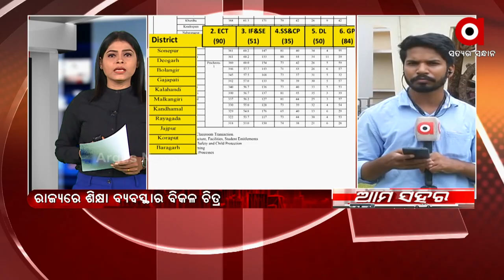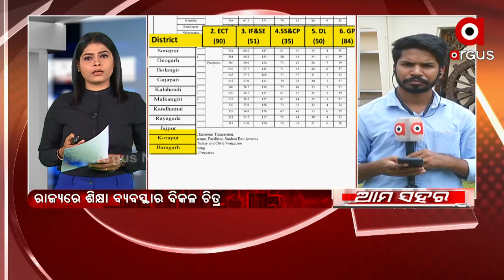ରାଜ୍ୟରେ ଶିକ୍ଷା ବ୍ୟବସ୍ଥାର ବିକଳ ଚିତ୍ର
ରାଜ୍ୟରେ ଶିକ୍ଷା ବ୍ୟବସ୍ଥାର ବିକଳ ଚିତ୍ର । ୧,୬୭୨ଟି ସ୍କୁଲରେ ଅଛନ୍ତି ଜଣେ ଲେଖାଏ ଶିକ୍ଷକ । ମୟୂରଭଞ୍ଜରେ ସର୍ବାଧିକ ୧୭୧ଟି ସ୍କୁଲରେ ଶିକ୍ଷକ ଅଭାବ ।